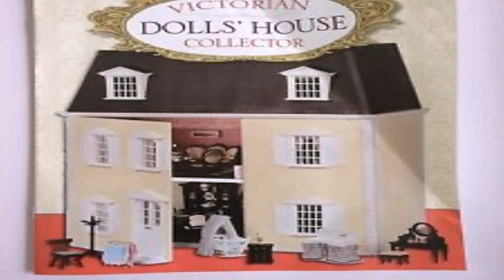Victorian Style Dolls House Furniture (see description) (see description)